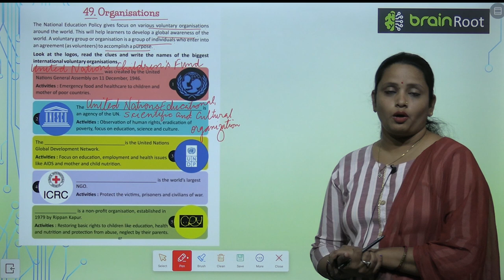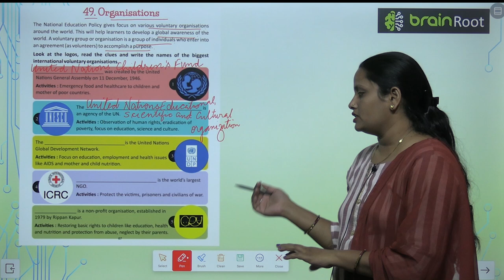Brain Root Class 4 Chapter 49 Organizations